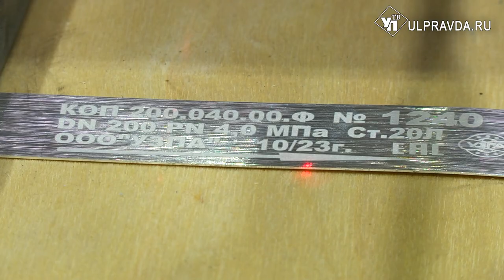Диаграмма спагетти и методика 8d. Как модернизируют ульяновские предприятия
Национальный проект «Производительность труда» помогает предприятиям Ульяновской области увеличить объем производства до 30% без больших финансовых вложений. Желаемый результат строится на «мелочах». Принципы глобальной модернизации объясняют специалисты регионального центра компетенций. И уже через пару месяцев виден эффект от проделанной работы. Наш корреспондент с подробностями.